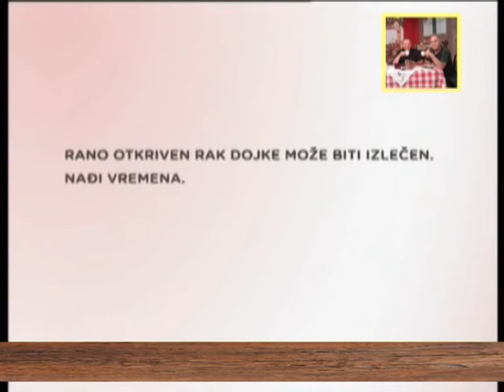EMISIJA UZ JUTARNJU KAFU 22.03.2017. VANJA MILOŠEVIĆ by NENAD PAVLOVIĆ